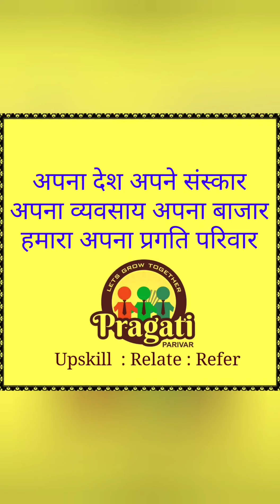19 February 2021